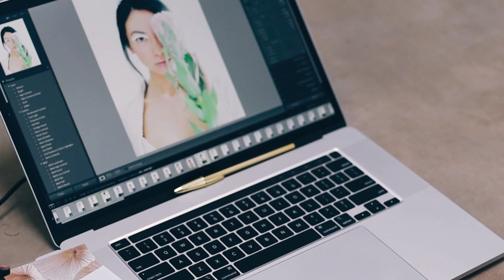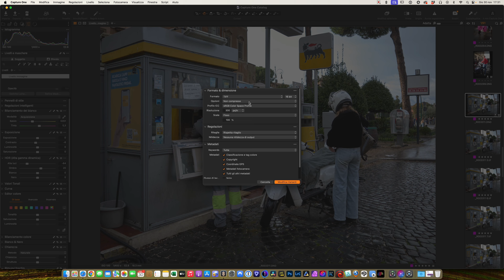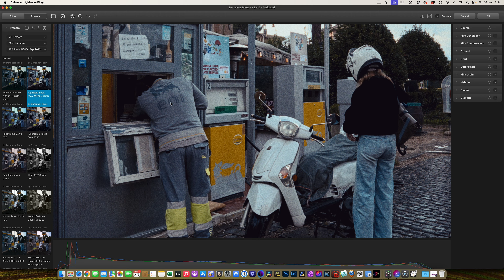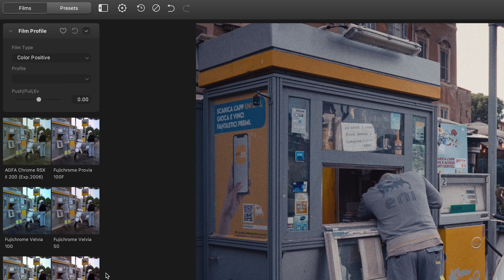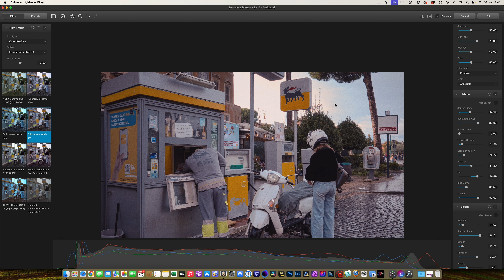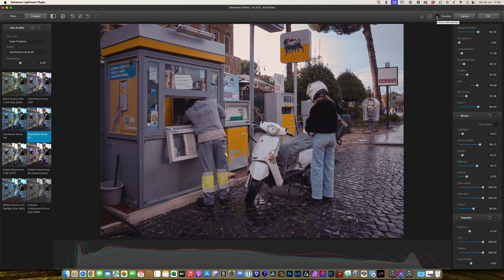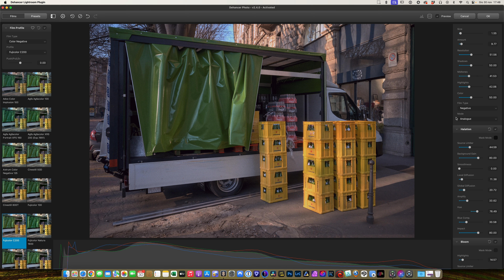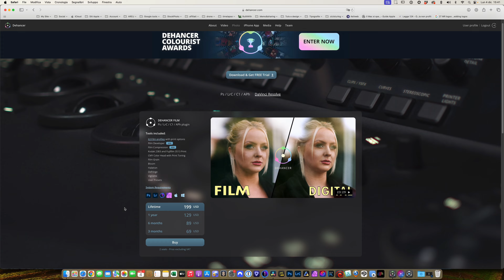Con DEHANCER riscopri l'epoca d'oro della fotografia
23mm F2
27mm F2.8
35mm F2
18-55mm F2.8- F4
10-24mm F4
55-200 F3.5-4.8
20000 mAh
10000 mAh
Nisi V7 HOLDER per Filtri 100mm